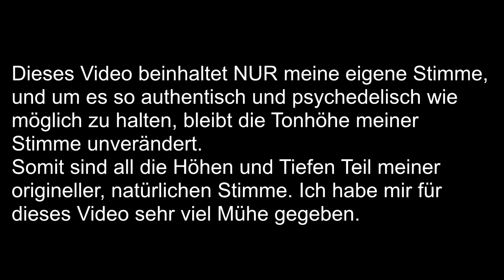Halloween 2015 | Part 2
WARNING: Some viewers may find the following video a bit disturbing. Watch at your own risk.
WARNUNG: Der Inhalt dieses Videos könnte von manchen Zuschauern als etwas verstörend empfunden werden. Auf eigene Gefahr ansehen.

This video contains ONLY my own voice and to keep it as authentical and psychedelic as possible, the pitch on these audio tracks remains untouched.
So all the highs and lows are part of my original, natural voice. I put lots of effort into this video.

Dieses Video beinhaltet NUR meine eigene Stimme, und um es so authentisch und psychedelisch wie möglich zu halten, bleibt die Tonhöhe meiner Stimme unverändert.
Somit sind all die Höhen und Tiefen Teil meiner origineller, natürlichen Stimme. Ich habe mir für dieses Video sehr viel Mühe gegeben.